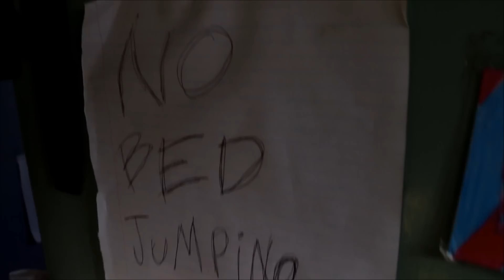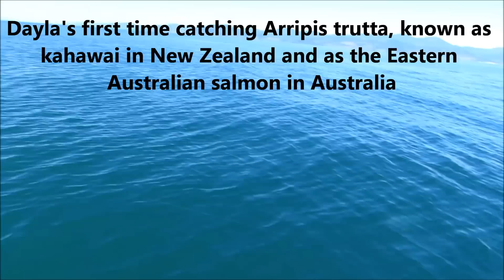Fishing & Clay's backyard fish smoker.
My 14 year old daughter  never wants to join me fishing  but on this day, she was keen to hook into some fish with her old man. Kahawai is one of the most underrated eating fish in NZ in my humble opinion. in this clip I smoke it and test it on  'professional fish smoker, Adventure Dan to see if I got it right.